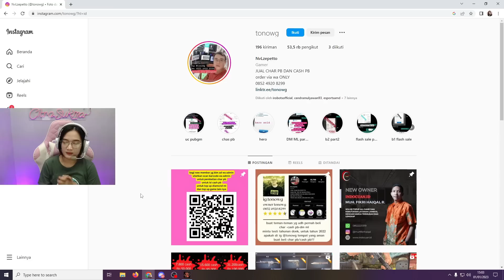KMB GHOIB LAGI?! KETEMU KMB LAGI DI CLAN SERVER?! - POINT BLANK INDONESIA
Spesifikasi Komputer yang digunakan:

ASRock Z590 PG Velocita
Intel Core i7 11700K
G.SKILL Trident Z Neo 16GB DDR4
RTX 2060 Super 8GB 256 BIT
Thermaltake Smart BX1 80+ RGB 650W
Klevv M.2 Nvme 256GB
Seagate Barracuda 2TB
LG Ultragear 24GL600F 144Hz